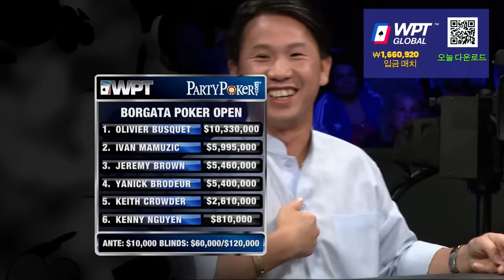$2,192,007 at Borgata Poker Open FINAL TABLE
WPT Global has the largest cash game network.

Get ready for an epic showdown at the Borgata Poker Open! Oliver Busquet, Ivan Mamuzic, Jeremy Brown, Yanick Brodeur, Keith Crowder, and Kenny Nguyen are all in the game, competing for a massive prize pool worth $2,192,007. Tune in to witness the intense action and find out who will be the first to face elimination. Share your favorite moments in the comments below!